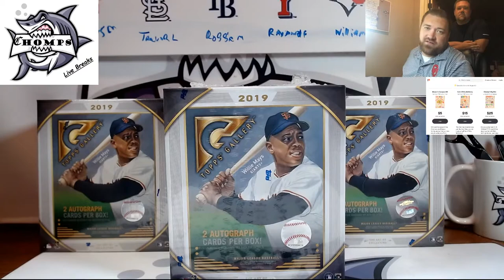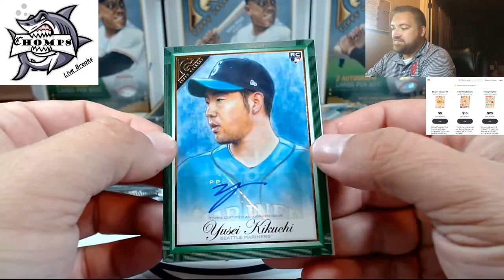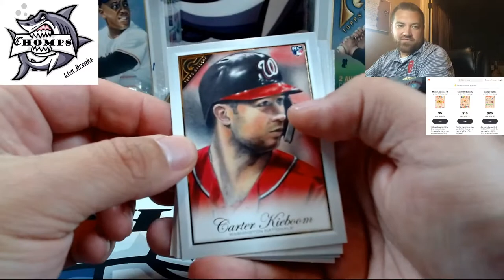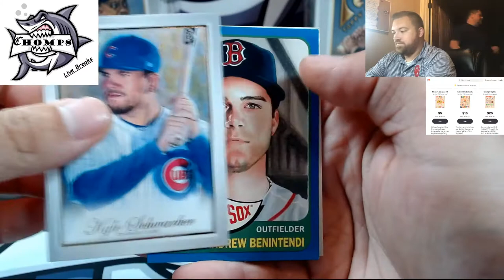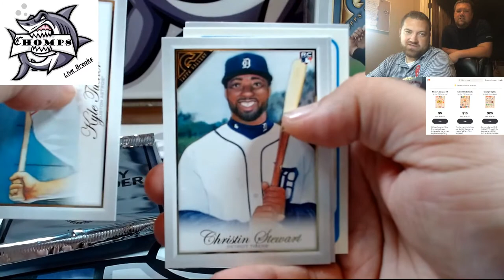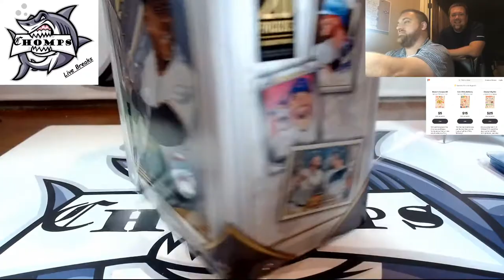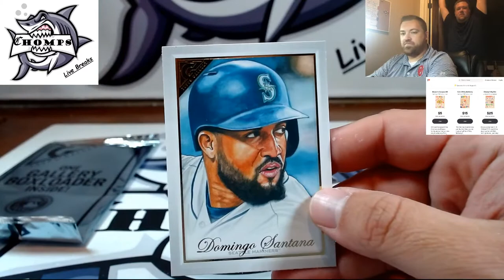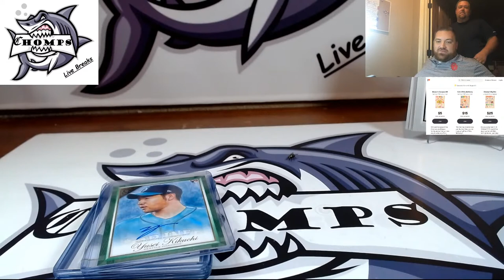2019 Topps Gallery Hobby Baseball 1/4 Case Break #3